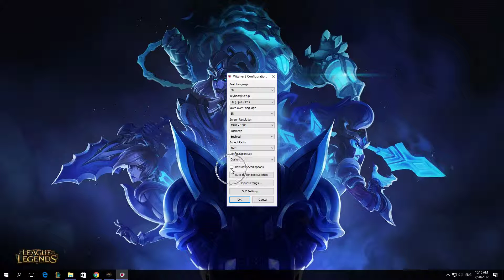How To Enable Depth Of Field Cutscenes In The Witcher 2